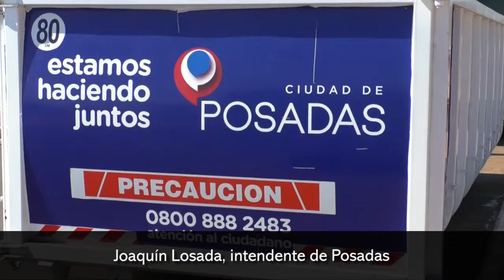El intendente Losada compro dos camiones nuevos con recursos municipales